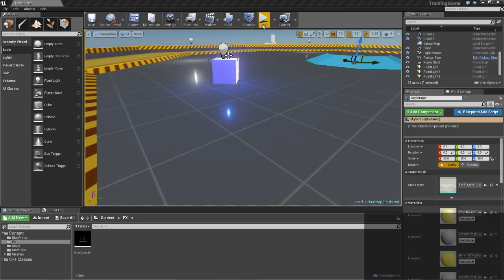... tank rolling mmo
not really lol